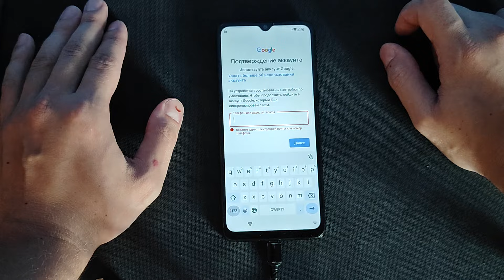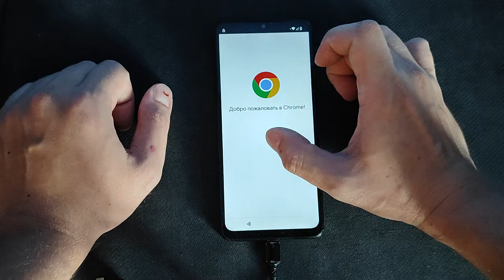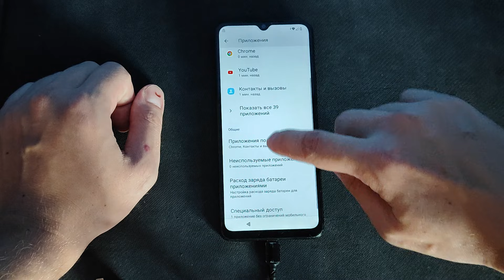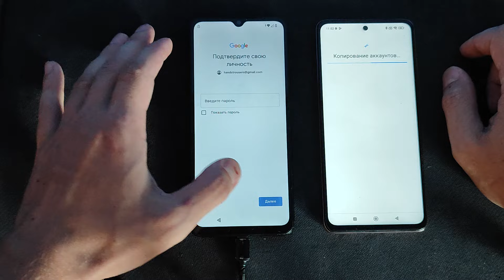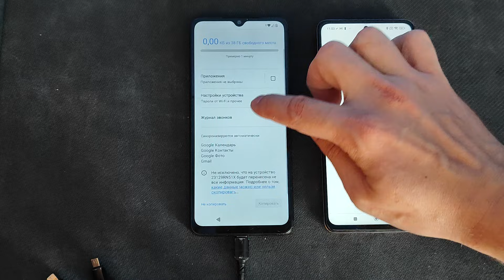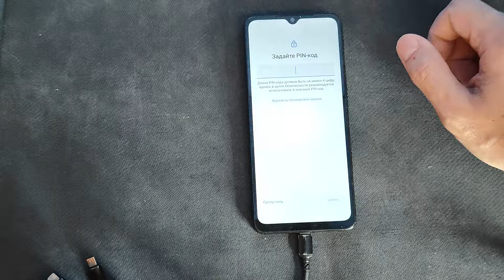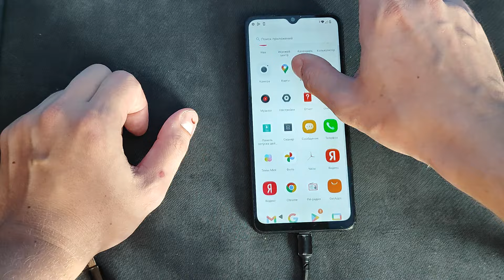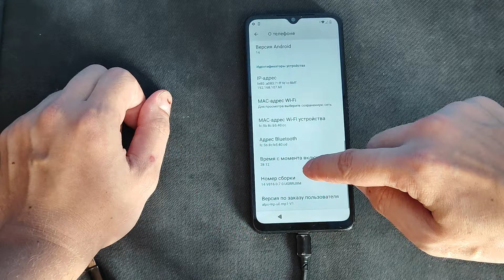Xiaomi Redmi A3. Xiaomi . FRP. Разблокировка. Google.Аккаунт.Account.Bypass. Сброс пароля.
Все действия с аппаратом вы выполняете на свой страх и риск!

Для разблокировки необходимо интернет, 2 смартфон на андроид с гугл аккаунтом на нём.